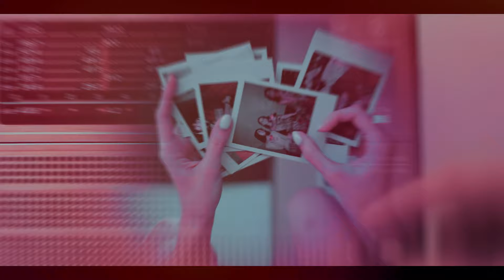Love Sick | Music Video| Kim Cameron | Sax Diva | EDM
The newest collaboration between Kim Cameron and Sax Diva - Love Sick. A love song with a twist. it was written during Kim's own bout with Covid. Sax Diva spices this sexy song up with long lasting sax solos that take you to dreamland.

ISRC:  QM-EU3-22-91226